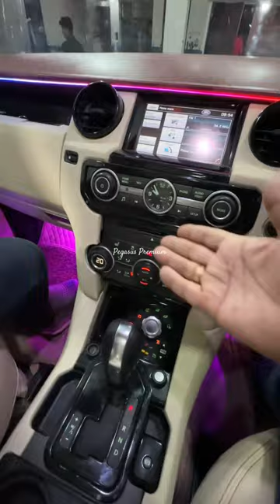LAND ROVER DISCOVERY DASHBOARD LIKE LUXURY COCKPIT |Shorts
LAND ROVER DISCOVERY  DASHBOARD LIKE LUXURY COCKPIT |Shorts Thanks for your Support, I am Always here for your interior and exterior makeover.

* carreview
Car detailing our interior and exterior makeover.